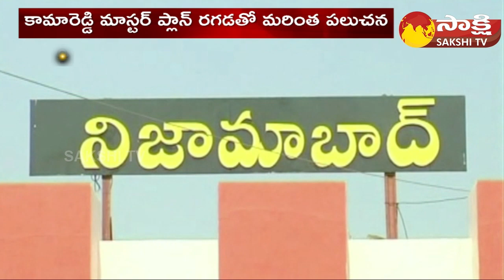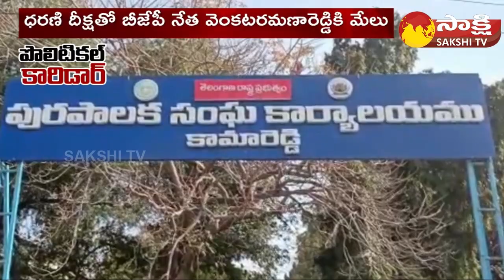Political Corridor : Kamareddy MLA Gampa Govardhan Political Future | MLC Kavitha